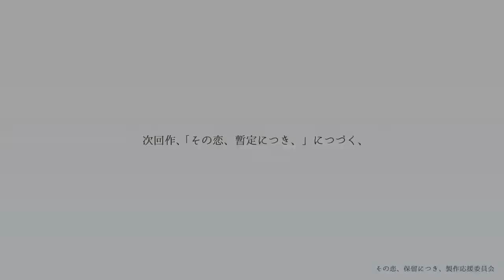【その恋、保留につき、 最終回】ありがとう！恋愛応援委員会！【 ムービン VTuber】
今回も「その恋、保留につき、」の
ゲーム実況をさせていただきます！
今回で最終回！お付き合いいただきありがとうございました！

うごく2D背景_黒いサイバーな空間_全7色*2種 | えびのお寿司